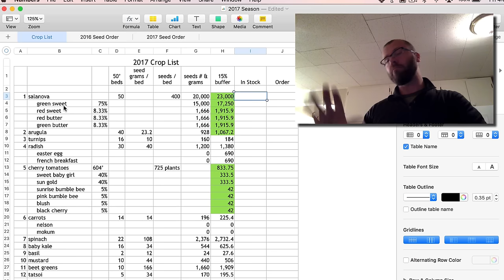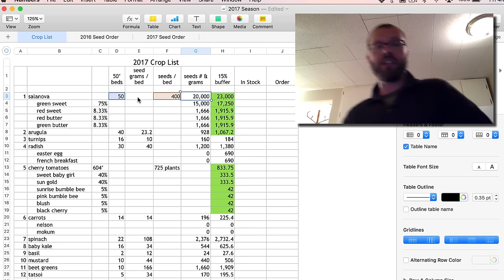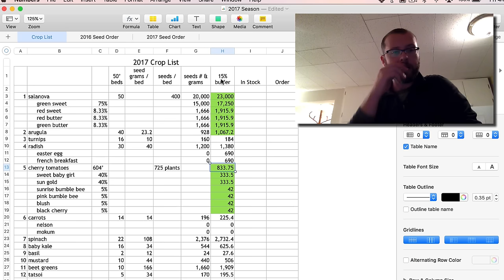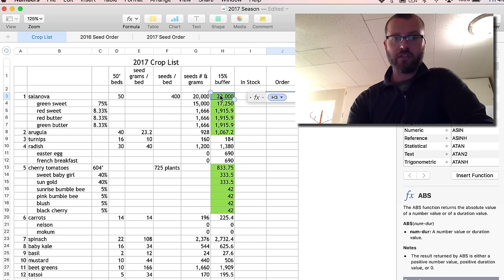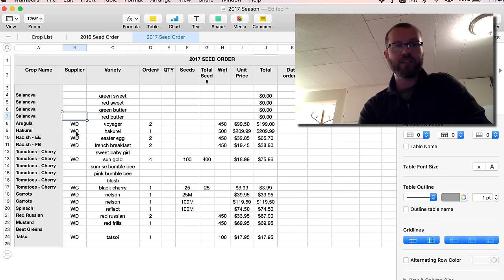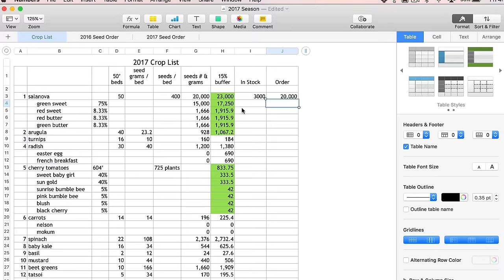Epic Seed Ordering Hacks: Guide to Unlocking a Bountiful Harvest!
Ordering seeds has never been easier with these epic seed ordering hacks! Unlock the secrets to a bountiful harvest in this video. Join Curtis Stone as he shares valuable tips and strategies for selecting the perfect varieties, optimizing your seed budget, and ensuring a successful planting season!